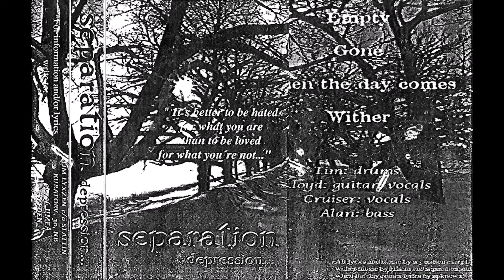Separation - Depression... (1995)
Separation
Depression
1995
Umeå Hardcore